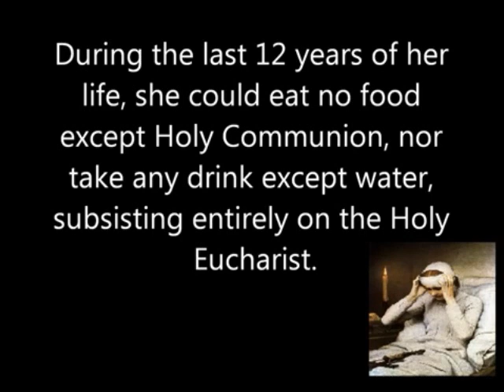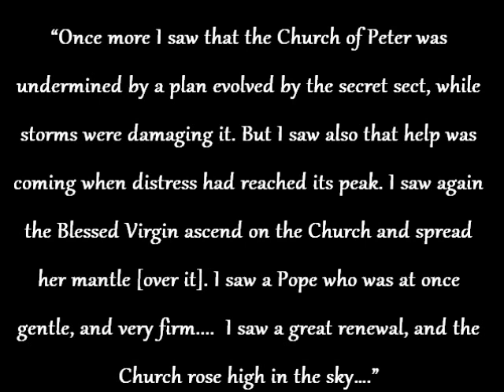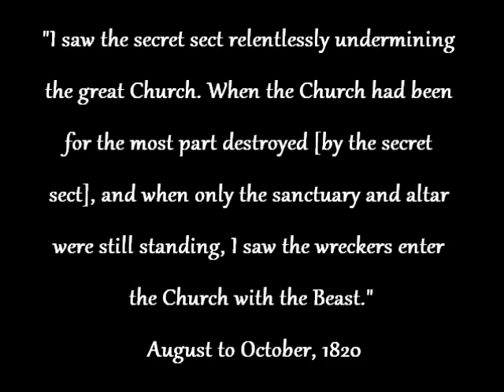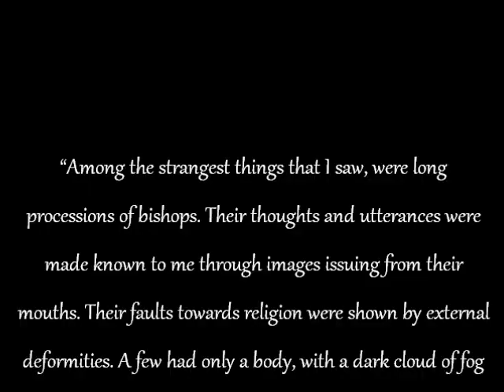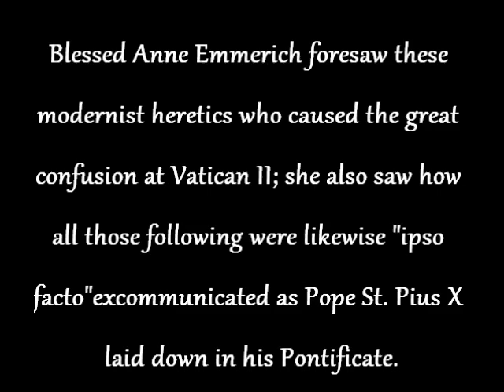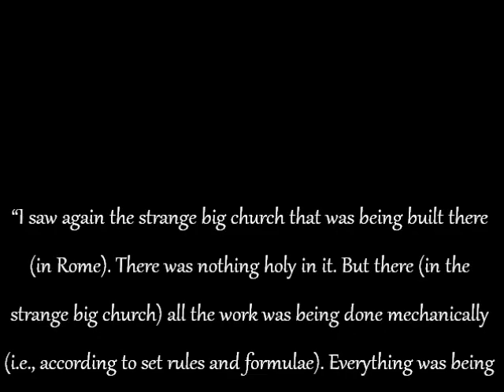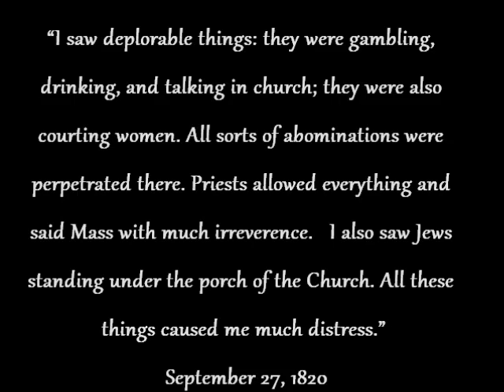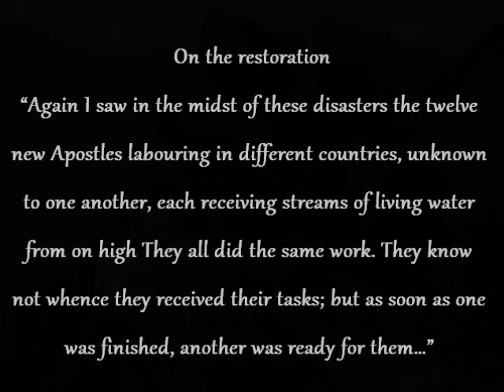TradCatKnight Exclusive: Bl. Anne Emmerich & the Apostasy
On the heretical/schismatic Vatican II NewChurch & soon Apostate Church